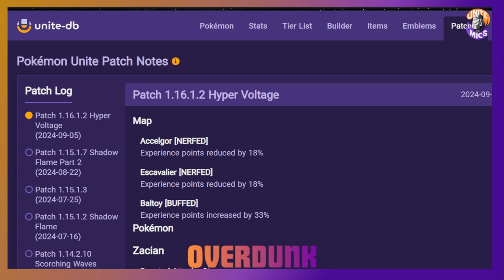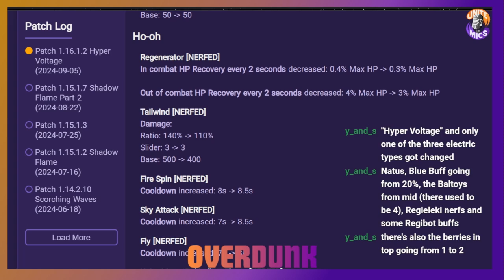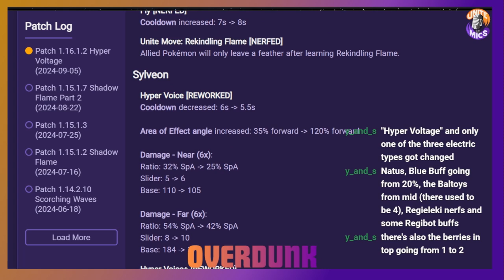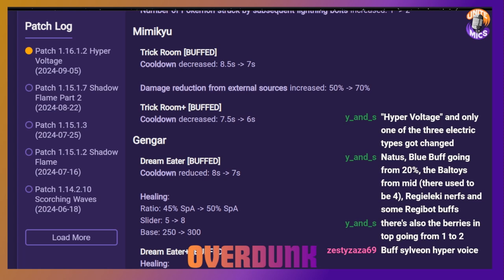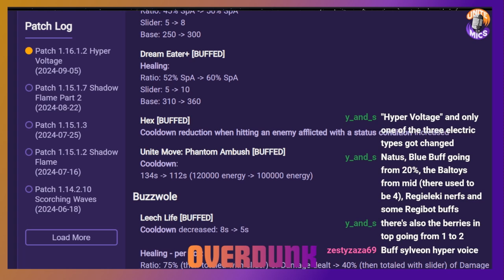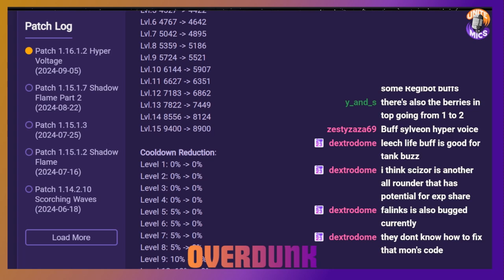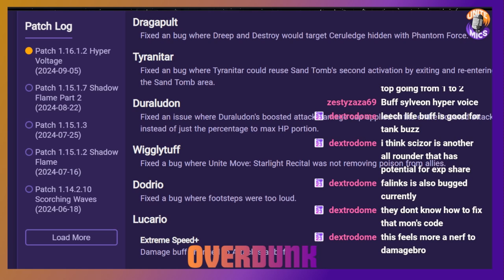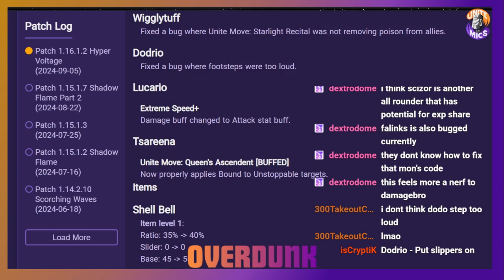Overdunk - Ep 117 - Hyper Voltage Patch Chat - a competitive Pokemon UNITE Podcast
HYPER VOLTAAAAAAAAAAAAAGE!

New Patch, lets chat.